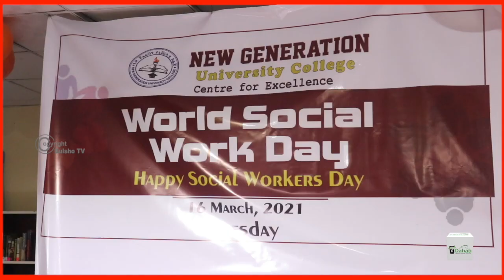Jaamacada New Generation Ayaa Hargeisa Ku Qabatay Kulan Ku Saabsan Xuska 16ka March